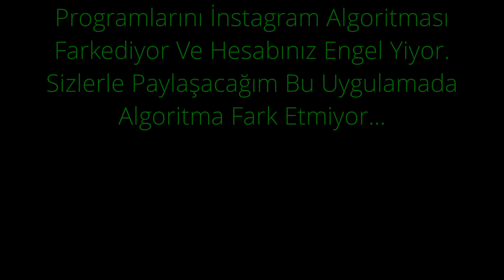İnstagram Engelsiz Unf Yapma - 2021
İnstagram Engelsiz Unf Programı - 2021